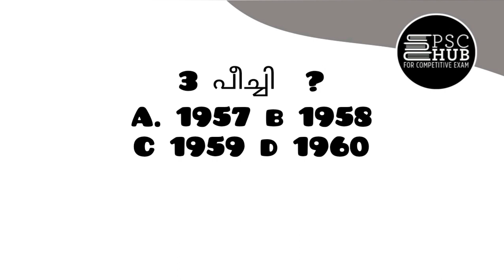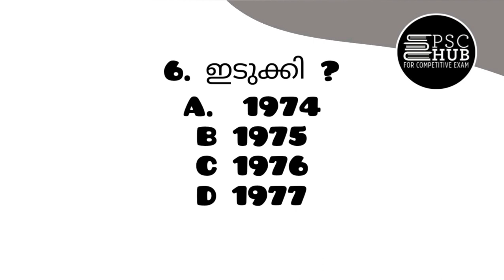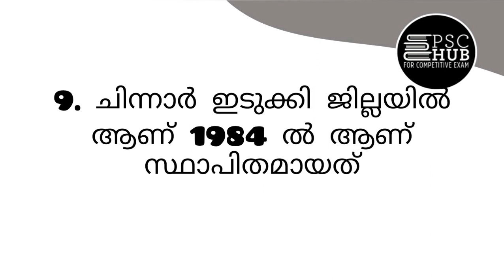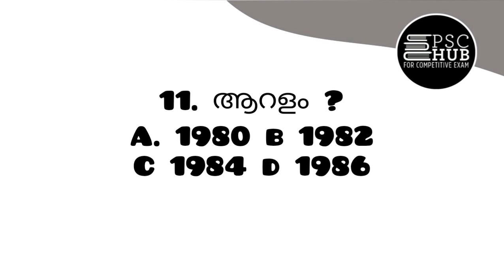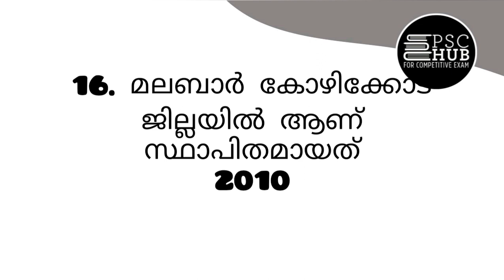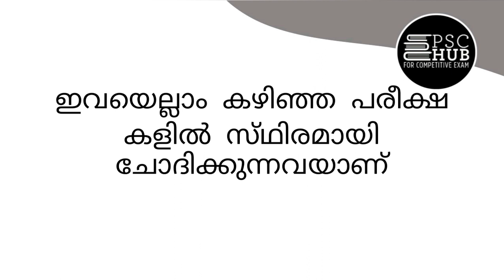വനം വന്യജീവി സങ്കേതങ്ങൾ/MISSION LDC 2020/ MOCK TEST